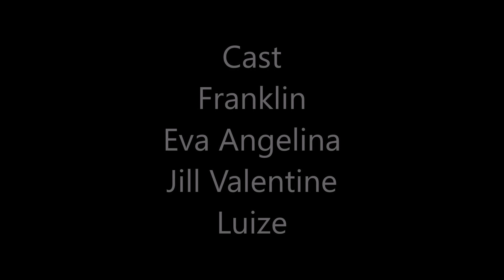Thots Set Trippin Ballas, GTA V Mods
The Year is 2020. Franklin is rollin on east Los Santos with 3 Thots.Takin out them Balla opps is a way of life.

Instagram Lethal Films

Check out

Some Mods used